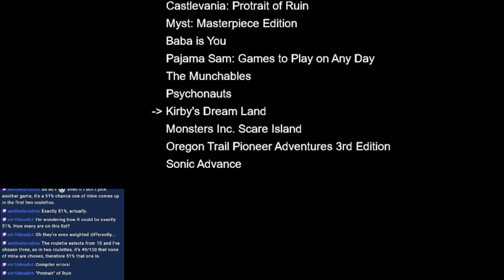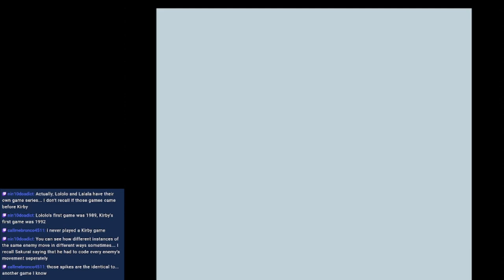Game Roulette Part 6 - Kirby's Dream Land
It's Kirby's first game!